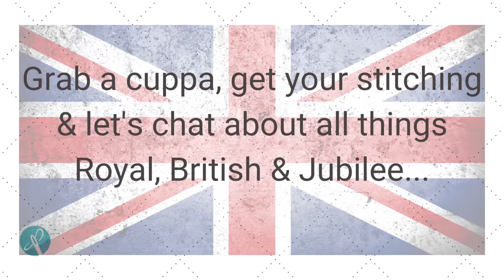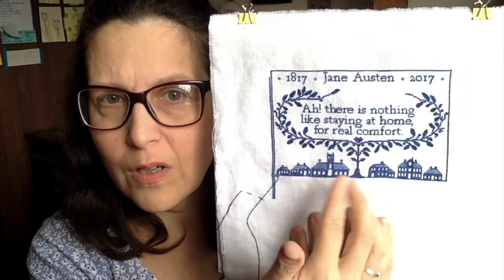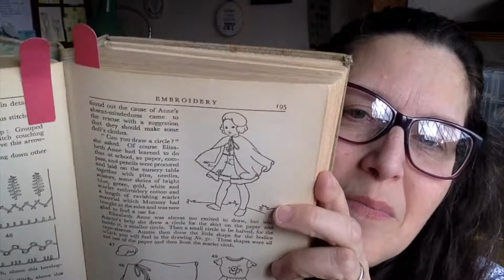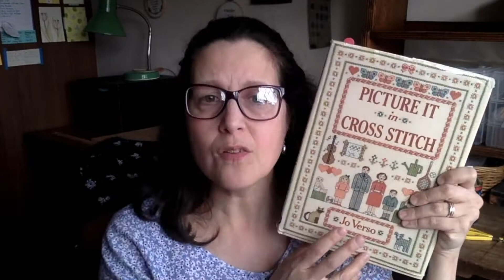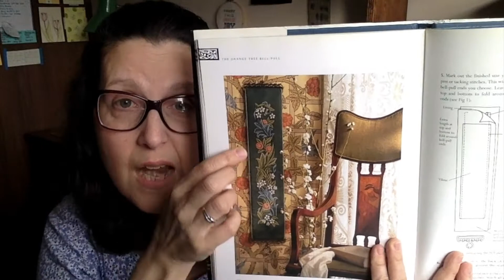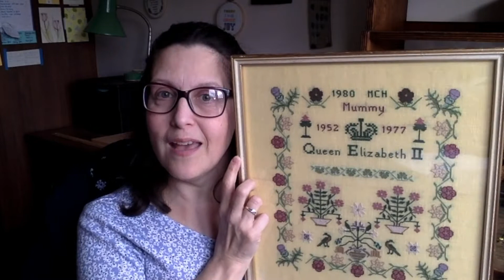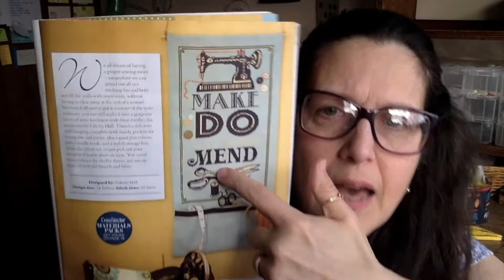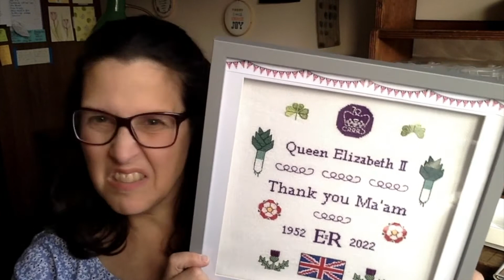FlossTube #3 Stitch with Susie: The Quintessential British & Royal Episode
Welcome to Stitch with Susie FlossTube Episode 3! I have so much to share in this episode: from British themed WIPs and FFOs to some tips on French knots, as well as my very first book review, and lots of stories about the different Jubilees over the years and their meaning to me through my haul & new Jubilee Special designs… Enjoy! Thanks for joining in!

::: UKRAINE UPDATE :::
Ukraine PDF pattern

::: WIP & FFO DESIGNS :::
Real Comfort: A Jane Austen Sampler
Stitching Book Club (Chronicles of Narnia, A Christmas Carol, Sense and Sensibility, Pride and Prejudice)

::: BOOK REVIEW :::
The Big Book of NeedleCraft (1935), Odhams Press Limited, London
Picture it in cross stitch by Jo Verso (1990) ISBN: 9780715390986

::: PATTERN MENTIONED IN BOOK REVIEW :::
12 Days of Christmas PDF pattern

::: HAUL BOOKS :::
Sampler Stitching: Notebook for Keeping Track of My Sampler Stitching (Ardith Design) ISBN: 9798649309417
The Art of William Morris in cross stitch by Barbara Hammet (1996) ISBN: 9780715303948
Samplers by Clare Browne & Jennifer Wearden (1999) ISBN: 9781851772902
British Samplers by Mary Eirwen Jones (1948)

::: MATERIALS LIST :::
Chronicles of Narnia Yellow:DMC 3855
Jubilee Sampler satin purple DMC S550; variegated green DMC 92